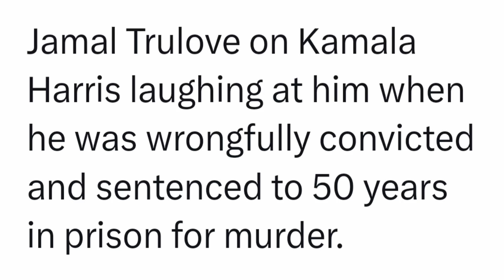Kamala Harris EXPOSED After Man She Wrongfully Convicted Speaks Out, Reveals New Details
Jamal Truelove on Kamala Harris Laughing  At Him When He Was Wrongfully Convicted and Sentenced to 50 Years in Prison for Murder When She Was Prosecutor for Oakland County, CA